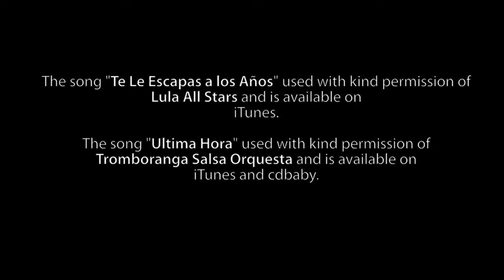67 On2 Improver August 2015 Week 5